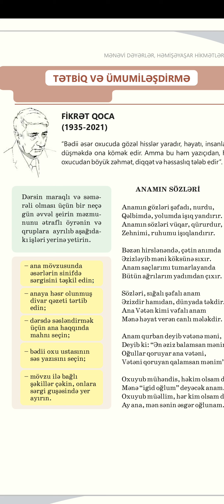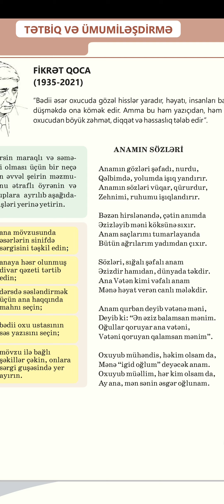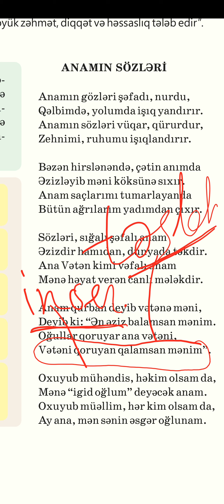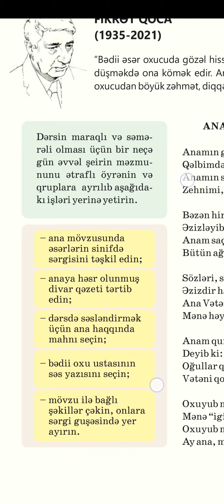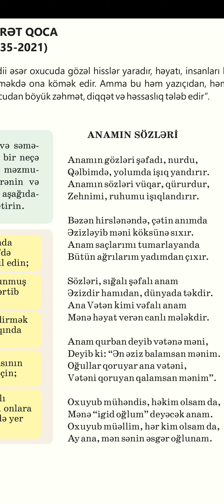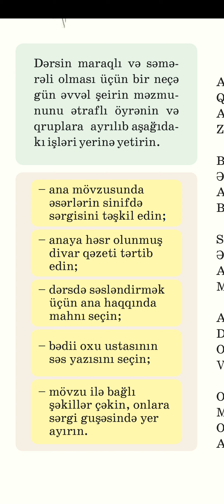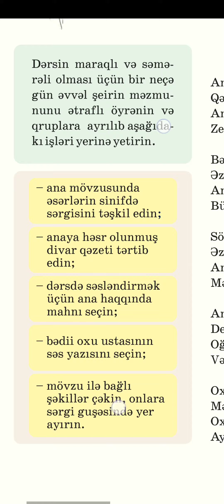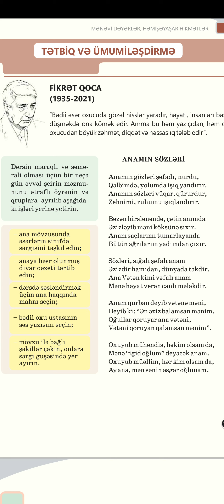7 sinif ədəbiyyat dərsliyindən Fikrət Qoca "Anamın sözləri "səh 105.